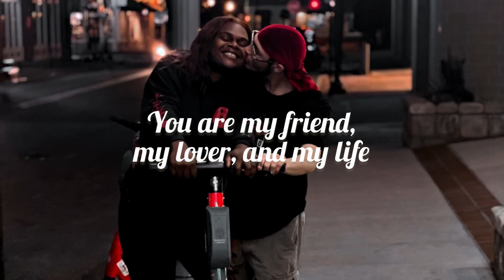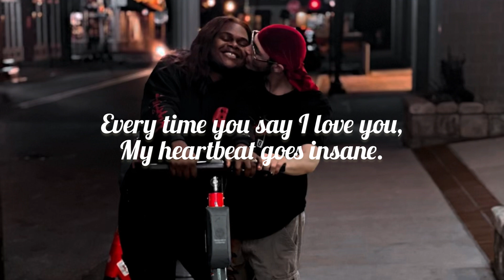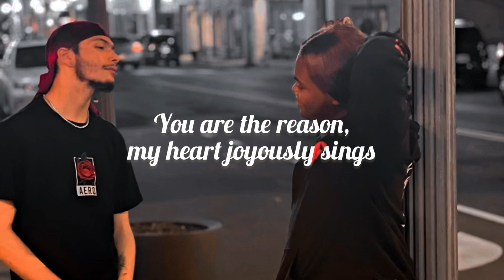Mekvia Ice - MY LIFE FEEL SO RIGHT ( LYRICS)